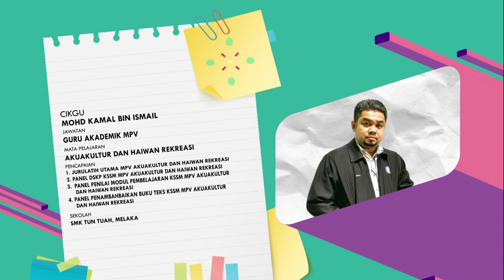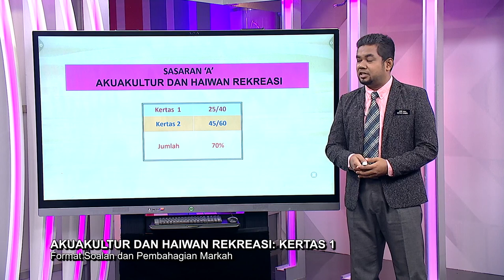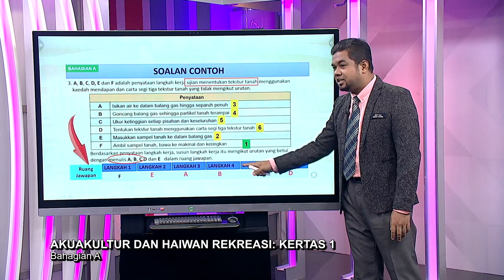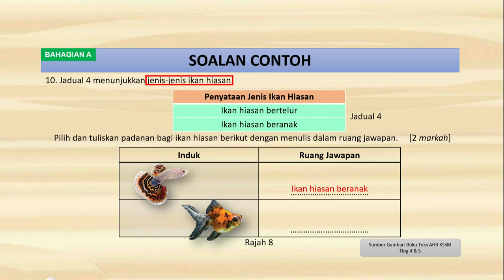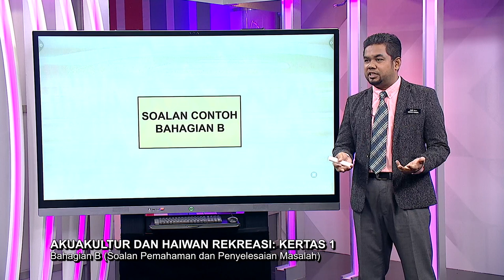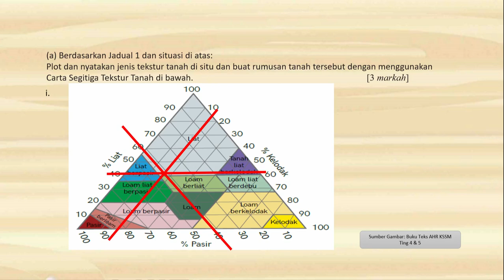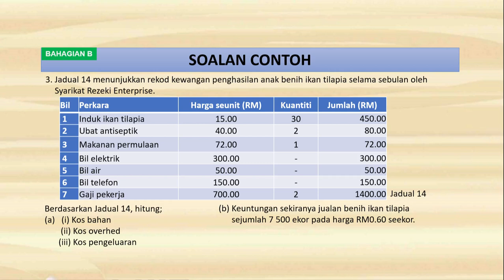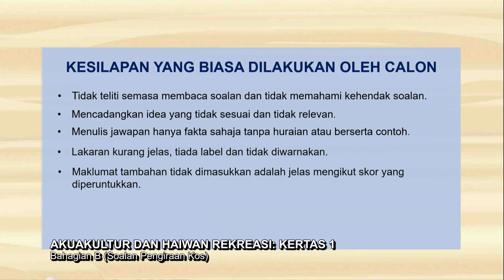DidikTV Sukses Spm 2021 Pecutan Ep 88